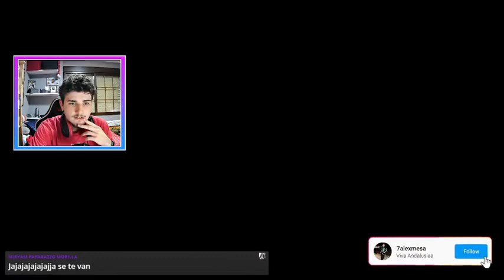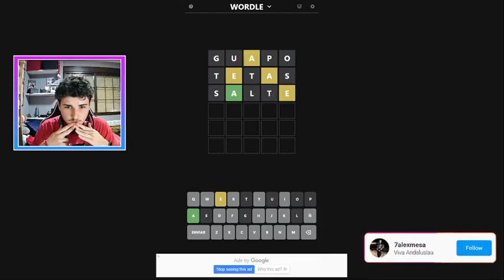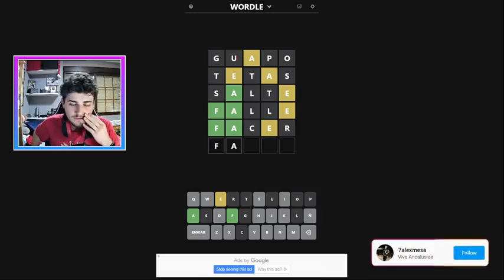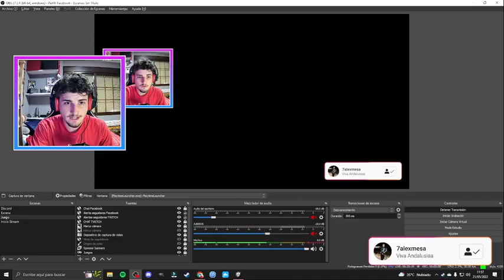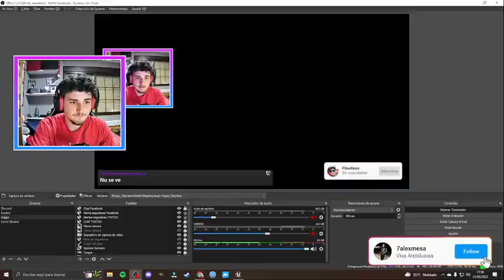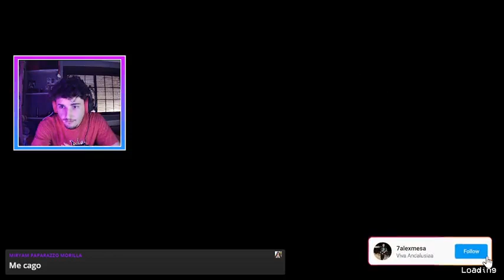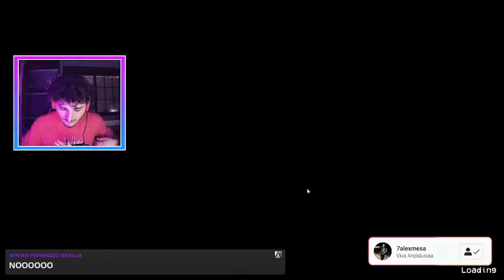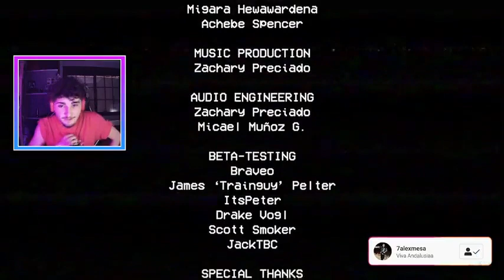MI PRIMER DIRECTO EN FACEBOOK (COMPLETO) | Es hora de jugar con Poppy 😈​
Se vino el primer directo en Facebook Gaming repleto de sobresaltos y terror jugando con el señor Poppy 😈​

La calidad del video es un poco baja, lo sé, en el siguiente directo lo configuraré pa que se vea chido. Venga cracks, a llorar a la llorería 😎​